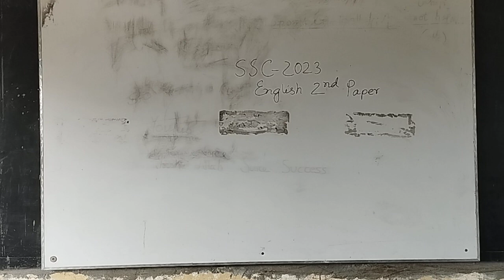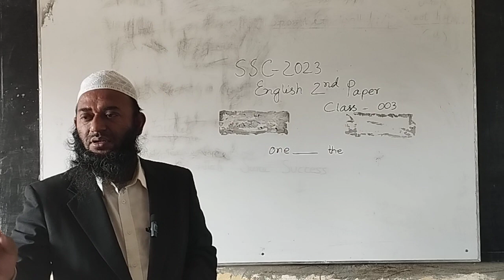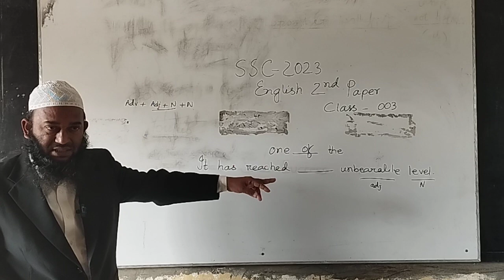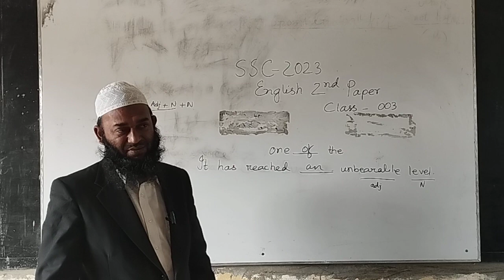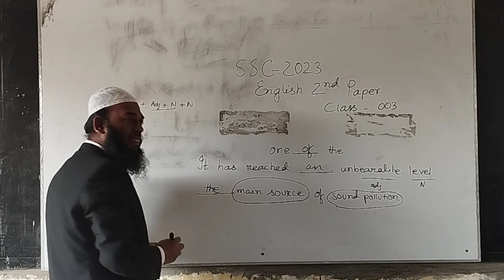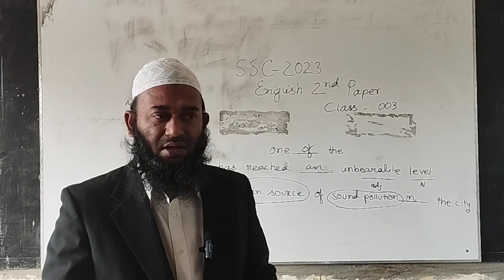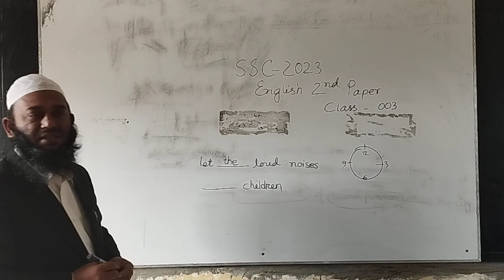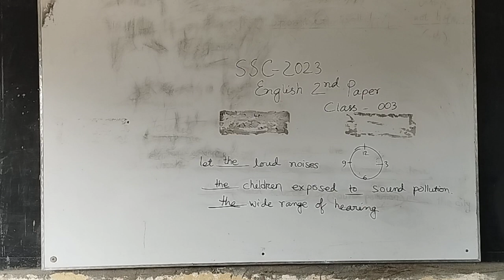SSC-2023 TUTORIAL CLASS - 003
Dear learners and honourable viewers
Here I am trying to teach the students and kenners who cant go their classes in timely even the regular learners so that they can learn and prepare their lesson again again by watching my channel and videos
I think you will be gainer and success after watching my educative tutorials
Today I have uploaded a class on Article and Prepostion